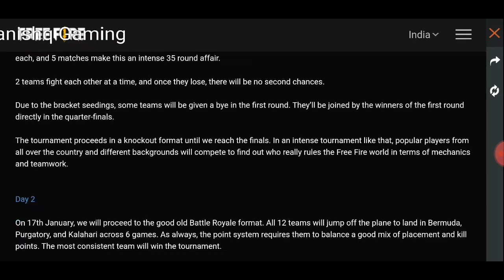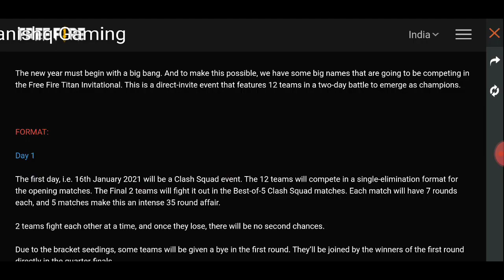Free Fire Titan Invitational Redeem Code| free fire new event|new event today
FF TITAN INVITATIONAL LIVE WATCHING REWARDS | FREE FIRE NEW EVENT | FREE FIRE NEW EVENT TODAY
free fire titan invitational turnament full detailstitan invitational get redeem code in free fire

1.Garena Free Fire Indonesia
2.Garena Free Fire Brazil
3.Garena Free Fire Brasil
4.Garena Free Fire India
5.Garena Free Fire Singapore
6.Garena Free Fire Thailand

Search Realted -

how to register in free fire titan invitational tournament in free fire